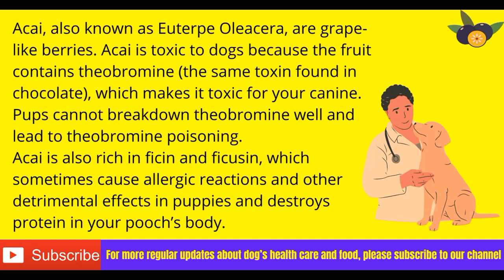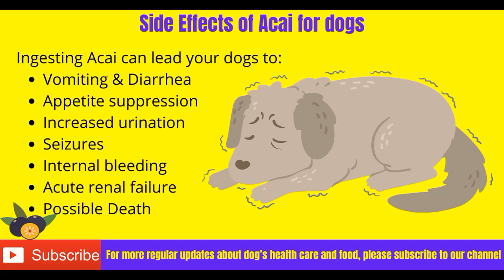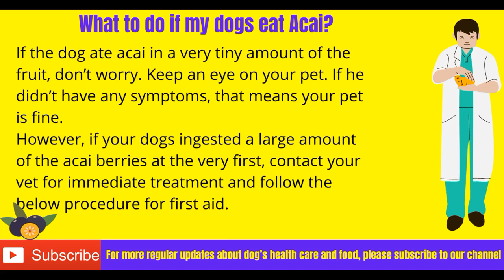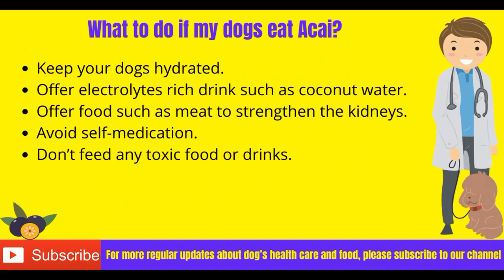Can dogs eat Acai?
Humans use Acai in many dishes but can dogs eat Acai? As it safe for your pooch and what are the possible side effects and benefits.
This video is a complete guide for your query.